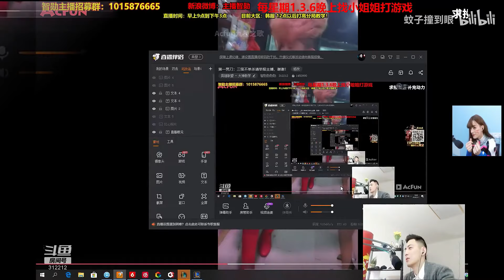【智勋男刀】这局演示了如何不对线却打爆对面，戒网对象20分钟7级还不如一个针眼值钱。